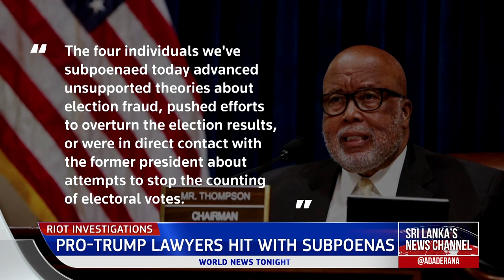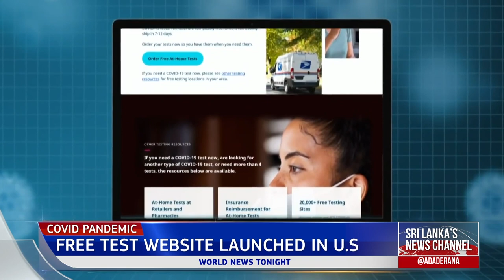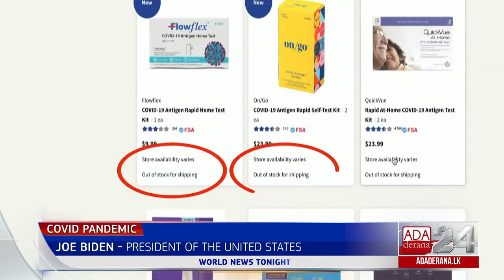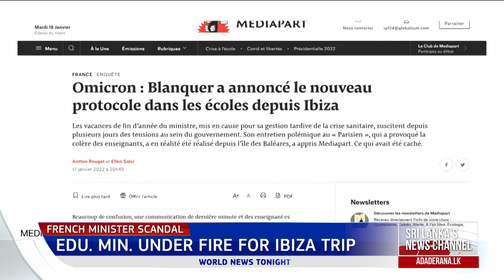Ada Derana World News Tonight | 19th January 2022